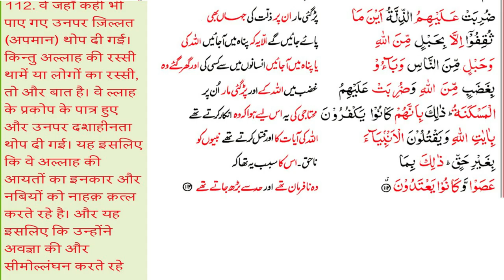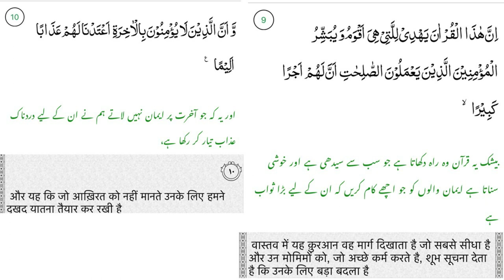Bani Israel ke Tareekh